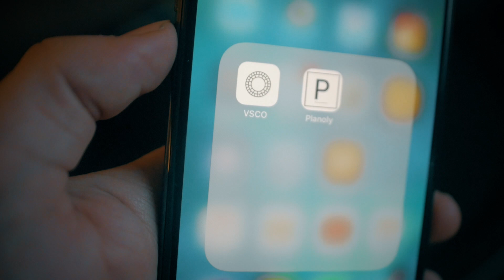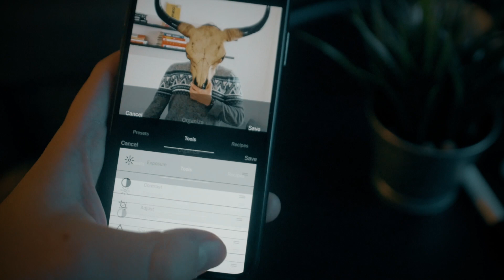grow your Instagram with only 15 minutes per day [STRATEGY]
Don't have the time to properly grow your Instagram (using all of the strategies I usually talk here about)? Today I'll show a simple, but still noteworthy strategy to actually be able to grow your Instagram with only 15 minutes per day, or 1 hour 45 minutes per week.

Oh, if you want to eliminate number 3 (getting your content seen for the actual growth), hit me up - I might be able to help with that!